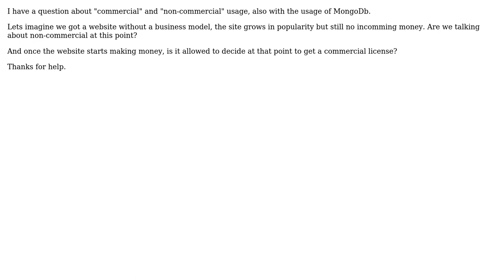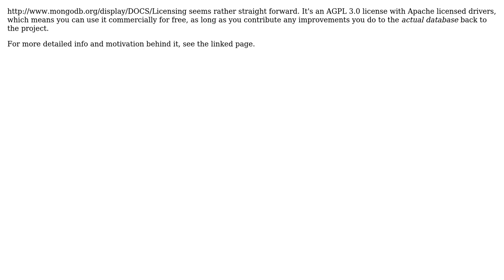Software Engineering: How does the MongoDb licence define "commercial" and "non-commercial" use?